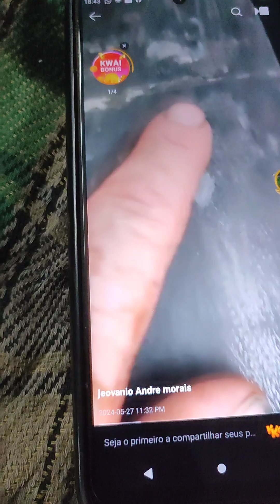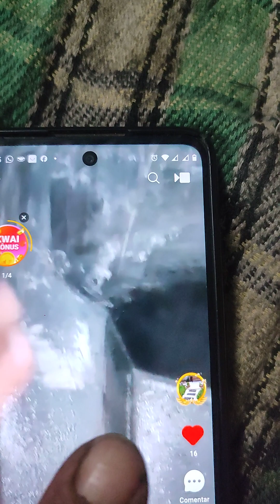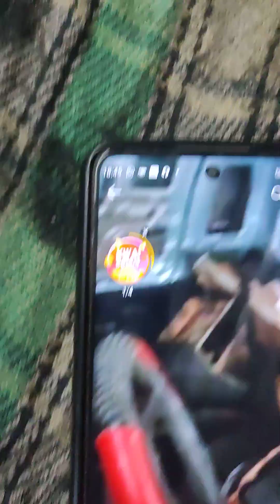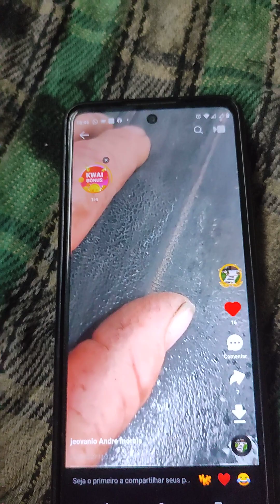esse vídeo está o antes e depois você prestar atenção restauração do painel